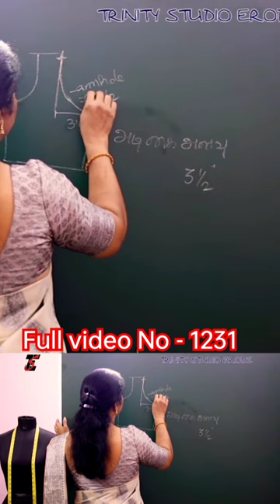sleeve marking video full tips Diy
how to correct shoulder loose in blouse | armhole cutting tips for blouse
Shop address;
Trinity Ladies Tailoring Shop,
53, Poorna Building,
Catchery Street,
Opposite the taluka office,
Erode-638001,
Tamil Nadu,
India.

video no - 2 Watch this entire video before cutting the back part blouse || lining blouse | DIY

video no - 3 To cut the sleeve of the blouse, How to take measurements and correctly calculate and mark Diy

Join us on a journey through the world of stitching and sewing with "trinity Online Stitching Class." Whether you're a seasoned expert or a novice just starting out, our channel offers a wide range of informative content tailored to your skill level.

trinity online classes you can enhance your stitching and sewing abilities from the comfort of your home or while on the go. We are dedicated to helping you stitch, design, and create with confidence, taking your online stitching classes in India to new heights.

Our commitment to education and community support is what sets us apart. We're thrilled to have you as part of our active sewing community. Together, let's cut, sew, and create our way to success!

As your sewing dreams become a reality, stay updated with "trinity Online Sewing Class" for the latest updates and tips. Join us today and embark on your stitching and sewing journey with us